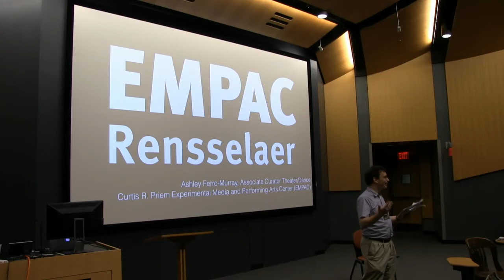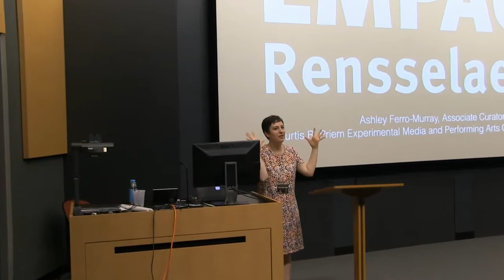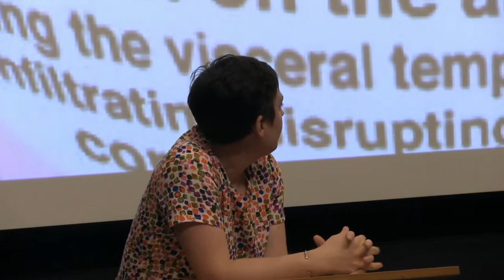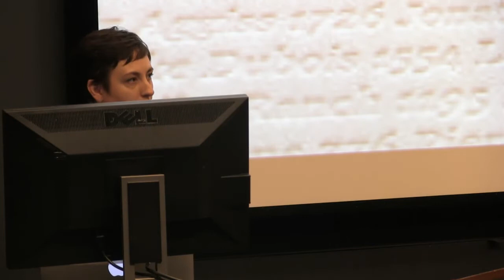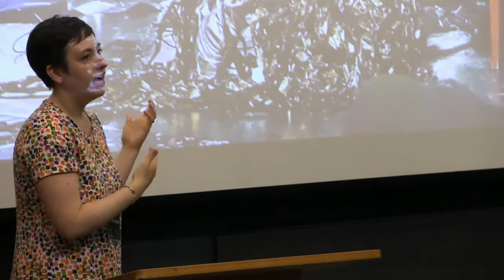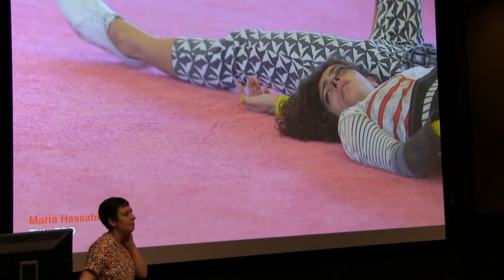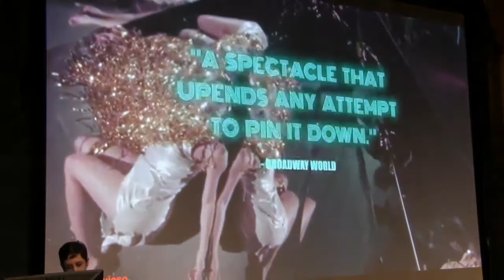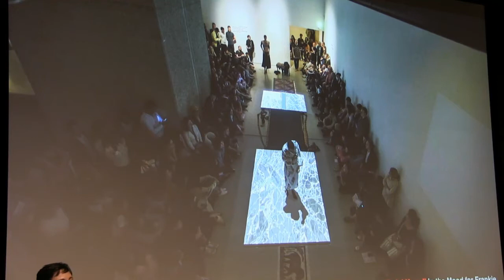“Theatre and Dance at the EMPAC” at RPI at the NEH Institute 2018—Monday 25 June 2018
Monday 25 June: Mediated Performances.

In the second week, the institute will shift its focus from digital scholarship to digital performance, starting with a lecture by Ashley Ferro-Murray, curator of Theatre and Dance at the Curtis R. Priem Experimental Media and Performing Arts Center (EMPAC) at Rensselaer Polytechnic Institute, on the rich range of media-enhanced dance and theatre performances that passes through her venue. Dr. Ferro-Murray will share her uniquely informed perspective on digital performance practices, curation, funding, and development, as well as models for artistic collaborations and infrastructural support within professional and academic settings. Following Dr. Ferro-Murray’s presentation, Peter Eckersall (CUNY), a leading chronicler of digital performance worldwide, will discuss what he calls new media dramaturgy and the changing trends in global performances incorporating digital media. In the afternoon, Dr. Ferro-Murray and Dr. Eckersall will jointly lead a seminar in contemporary digital performance practices that draws on key texts by Dr. Eckersall and others.

“Theatre and Dance at the Curtis R. Priem Experimental Media and Performing Arts Center”
6 a.m. - 7:30 a.m. PDT (San Francisco) / 8 a.m. - 9:30 a.m. CDT (Chicago) / 9 a.m. - 10:30 a.m. EDT (New York)
Led by Ashley Ferro-Murray.

The University of Georgia’s Department of Theatre and Film Studies presents the NEH Institute 2018: Digital Technologies in Theatre and Performance Studies livestreaming from commons-based peer produced HowlRound TV network at howlround.tv on Monday 18 June - Friday 29 June.

This institute is aimed at college and university faculty eager to integrate digital technologies into their curricula, and who would like to gain a deeper understanding of the technologies and techniques to make this possible. The program assumes no prior expertise in digital media. Through presentations and hands-on workshops with some of the country’s leading experts on digital performance and scholarship, the institute’s participants will gain valuable techniques and experience in how best to integrate digital methods and tools in teaching theatre studies and performance practice.

The first week focuses on the impact of digital technologies on performance scholarship, and the second, on digital performance practices. Both weeks balance lectures, seminars, and hands-on workshops. Participants will leave the institute with specific exercises, lesson plans, and references to support continued development in their classrooms and their home institutions.

The institute was jointly initiated by the leadership of the Association for Theatre in Higher Education (ATHE) and the American Society for Theatre Research (ASTR).